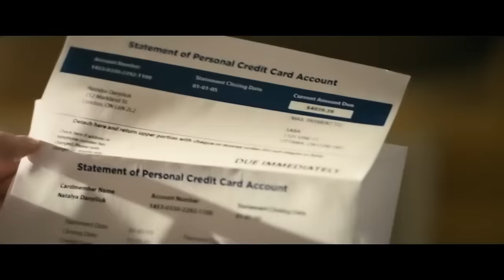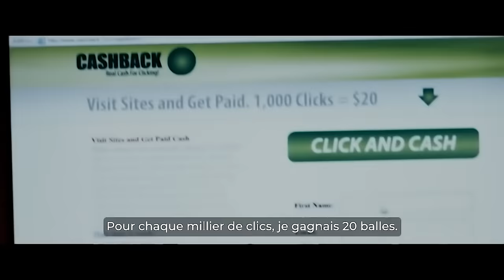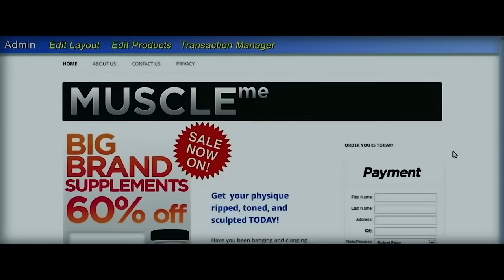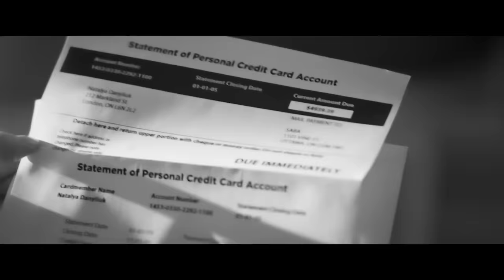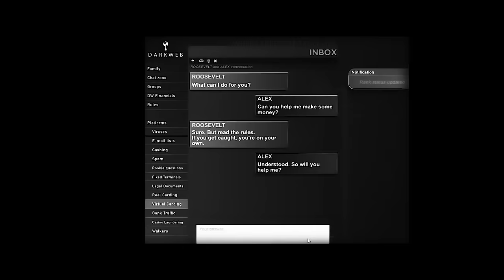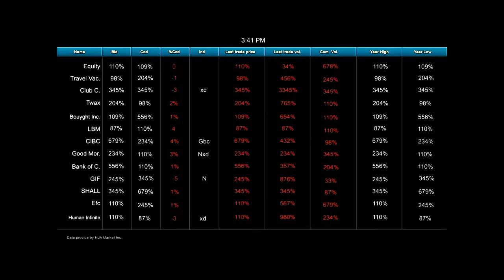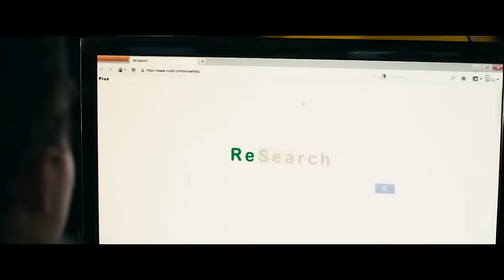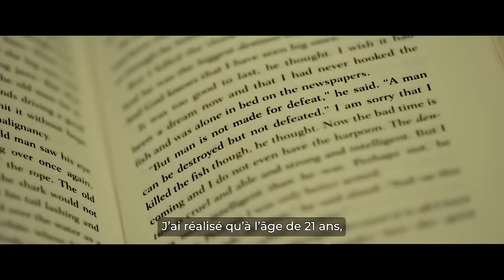Hackeur Avec 200 de QI s'Est Vengé d'une Banque Car Ils Ont Viré Sa Mère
Alex a passé toute sa vie à regarder ses parents lutter pour joindre les deux bouts dans un pays qui leur est étranger. Il passe lui-même tout son temps devant l’ordi, apprenant à gagner de l’argent depuis le confort de sa propre maison. Et quand sa mère perd sa seule source de revenus, un emploi dans une banque, le gars est prêt à utiliser ses compétences du côté obscur d’Internet. Mais il va trop loin dans sa quête de vengeance, et il risque de perdre tout ce pour quoi il a travaillé.
Titre du film : Hacker (2016)